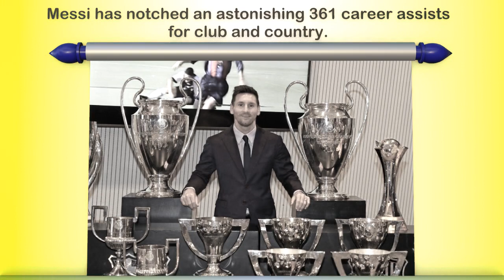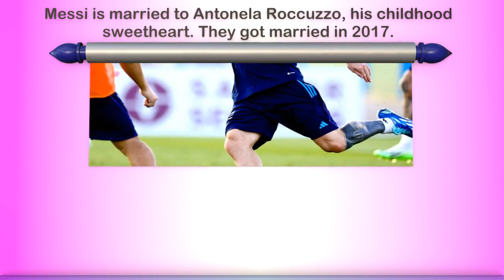Facts About Lionel Messi Soccer Legend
in this video i have shown some Loinel Messi's pictures, and told some unique facts about Lionel Messi and probably you may don't know.
some of them are mention below:
Messi’s nickname is “La Pulga” (The Flea) due to
his low center of gravity and quick movements.
Lionel Messi’s jersey number at Barcelona was initially 30,
but he later switched to his iconic number 10.
Other awards Lionel Messi has won: Golden Foot,
Golden Boy, and FIFA World Player of the Year.
He is Barcelona’s all-time top scorer (672 goals).
Messi has scored 57 hat-tricks throughout his career
Lionel Messi Net Worth (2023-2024): $650 million.
Barcelona paid for Messi’s growth hormone treatment,
showcasingtheir commitment to his development.
He scored 665 goals from his left leg foot.
With Barcelona he won a club-record 34 trophies
Messi has 496 million followers on Instragram.